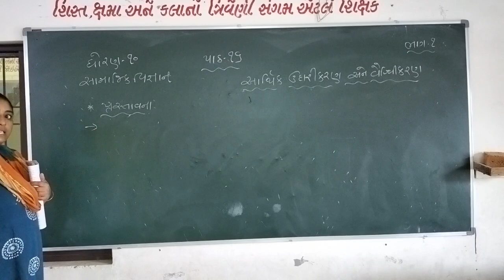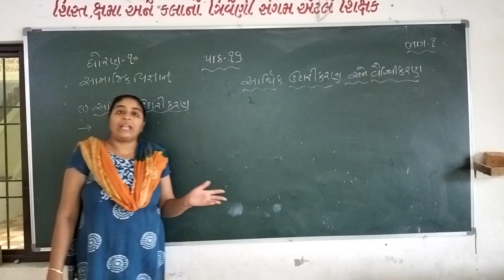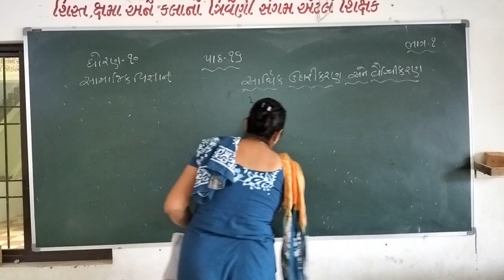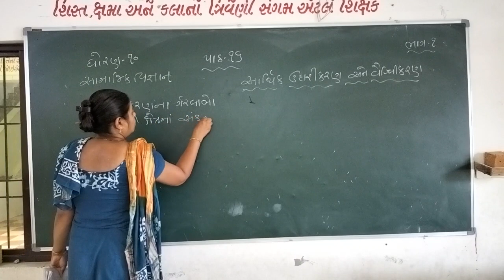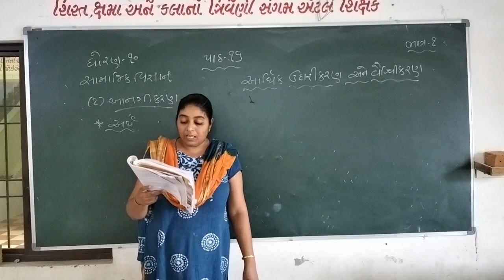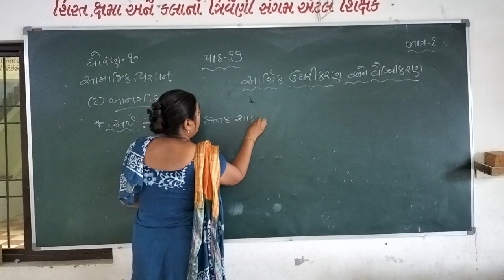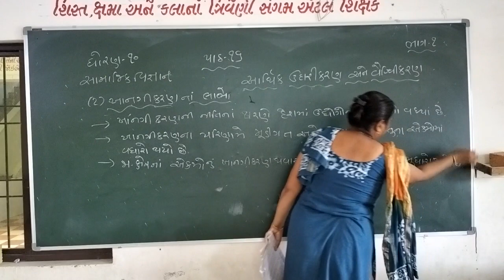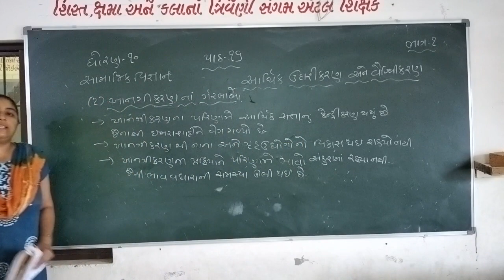Std 10_Social Science_Chap 16_Part 1